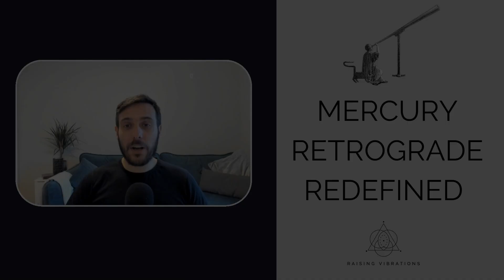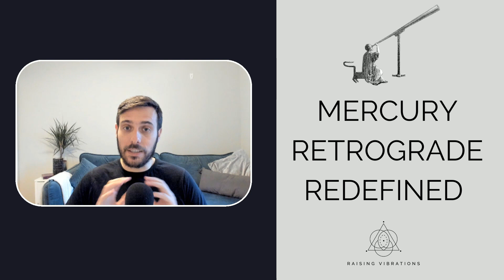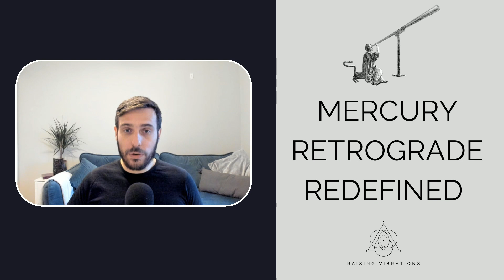✂✍ REDFINING MERCURY RETOGRADE ✂✍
Join Simon & Jennifer, the founders of Raising Vibrations, for supportive and educational content about the nature of life and the cosmos. Immerse yourself into a world where everything makes sense and is interconnected as a natural part of a cycle. Find out how the gift of Evolutionary Astrology and human design can support you as a guiding light in these times of change.

COPYRIGHT: Simon Vorster / Raising Vibrations does not allow sampling for shorts or similar reuse of any of his videos or live streams.